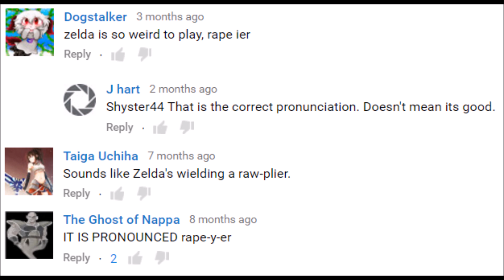Hyrule Warriors Tier List: Part 2 - Low Tier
It's only been 42 days since the first part, not as bad as my really early videos. (HEY I'M BACK AFTER 2 YEARS TO FINISH THIS EEEE)